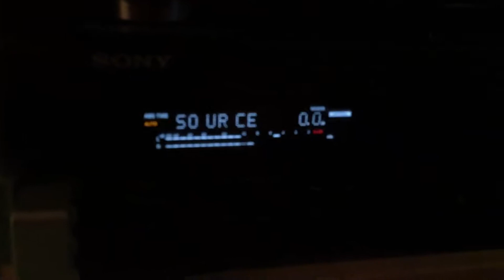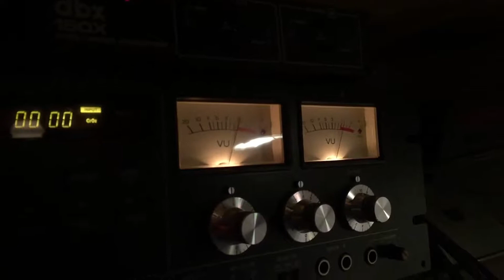Kopie van Tame Impala - Disciples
A Great song from VINYL. PLEASE PAY for the GREAT album of TAME IMPALA. It's worth the money!